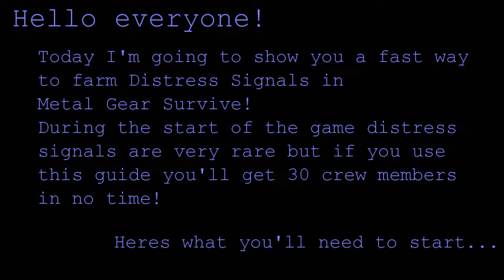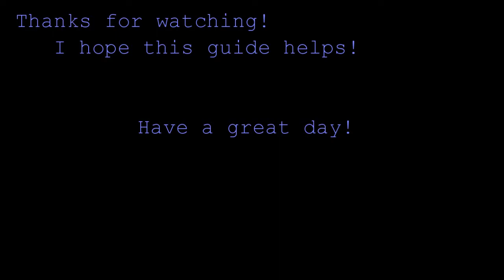Metal Gear Survive | Guide To Farming Distress Signals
Edited using Shotcut/Uploaded and Subtitled with CyberLink PowerDirector 12

This is a very text heavy guide to how you, and others, can farm disress signals as well as a way to rid your self of crew members that would not accomplish with any result.

Upload schedule is subject to change:
5 to 7pm ET on Weekdays (3 to 5pm ET on Weekends)